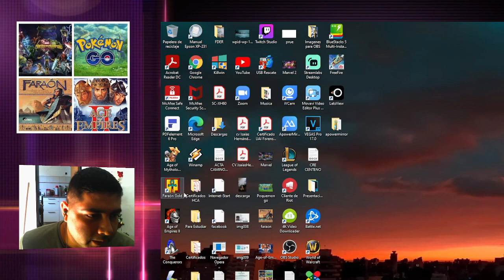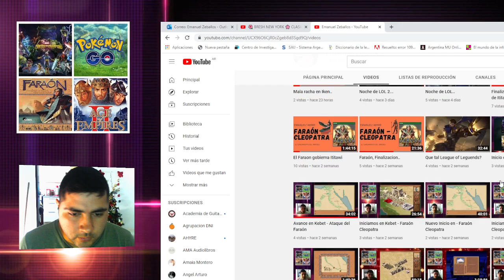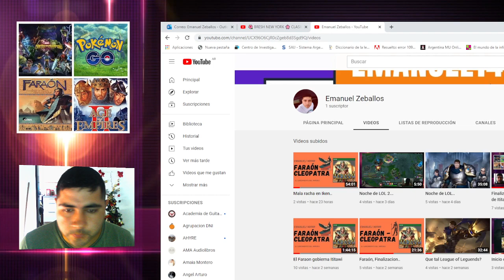Iken..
Ciudad arrasada por el faraón.